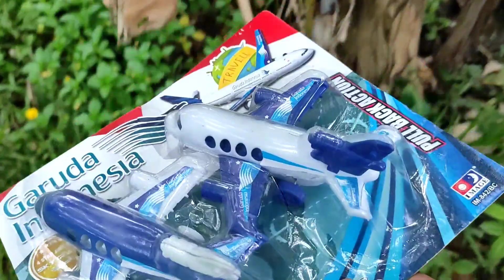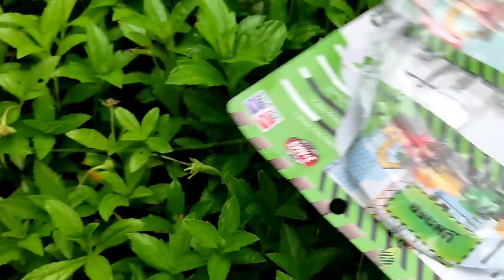Mencari Mobil Mobilan Truk Pasir, Mobil Molen, Mobil Silinder, Excavator, Bulldozer, Pesawat Garuda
Hai Teman Teman divideo ini kita akan mencari mobil mobilan truk pasir, mobil molen, mobil silinder, excavator, Bulldozer, pesawat garuda.